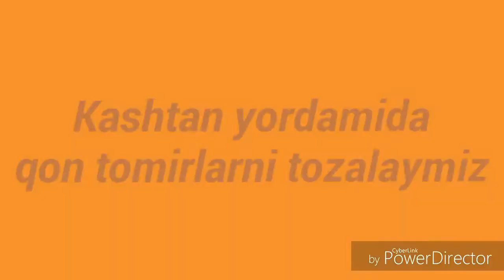Kashtan yordamida qon tomirlarni tozalash HD